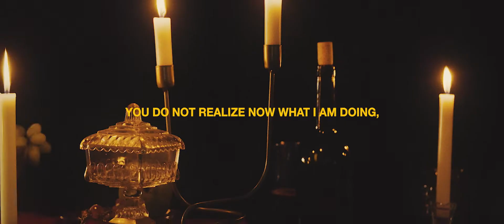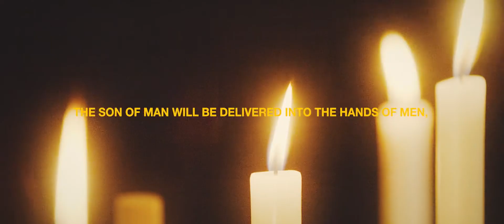CHRIST IS VICTORIOUS ▸▸ Easter at ACC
Church, it’s Monday, and we STILL get to live in Jesus’ triumph over the grave!! Entering this week, let’s keep the fire of the Resurrection fanned in our ATTENTION and our AFFECTION!

Stay updated with ALL things ACC!